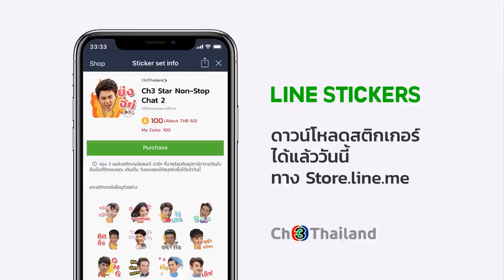FIN | ไปช่วยบักเพิก | ชุมแพ | Ch3Thailand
นำแสดงโดย : อ้วน เด่นคุณ, มิว ลักษณ์นารา, แม็ค ปวิช, ลีน่า ลลินา, สิริ ณิชาวรินทร์, โก โกสินทร์, เก่ง ชาติชาย, เดวิด อัศวนนท์, ปราบต์ ปราปต์ปฎล, การันต์ อร่ามศรี, เบิร์ด กิตติธัช, ปีเตอร์ หลุยส์ ไมอ๊อคชิ, และนักแสดงมากฝีมือคับคั่ง
บทประพันธ์โดย : ศักดิ์ สุริยา
บทโทรทัศน์โดย : นักเขียนเรืองแสง
กำกับการแสดงโดย : วีระชัย รุ่งเรือง
ผลิตโดย : บริษัท สเต็ปออนเวิร์ด จำกัด
ควบคุมการผลิตโดย : กอบสุข จารุจินดา

อย่าปล่อยคนชั่วลอยนวล Ost.ชุมแพ | แจ๊ป The Richman Toy | Official MV